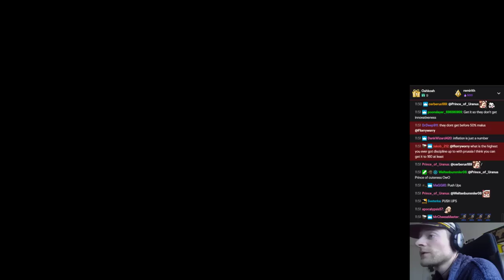EU4 | Florryworry | Nice "Relaxing" Game of Florence #3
Relax. Enjoy. Form the Roman Empire

Original Title: "Nice Relaxing Game of Florence"

I'm not the owner of this video and this is not monetized. Some parts of the video are muted by twitch due to copyright reasons.